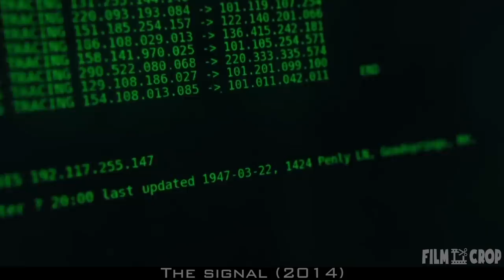The Guy Ran At A Speed Of 300 KMH And Broke Through The Dome Of The Flat Earth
A group of guys fall into an alien dimension, where they are being experimented on.